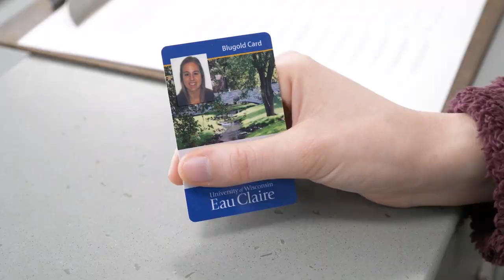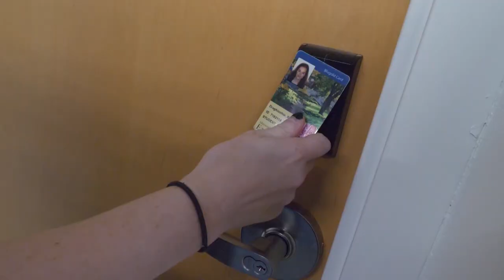Blugold lingo at UW-Eau Claire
What are some words Blugolds use to navigate life at UW-Eau Claire? Watch the video above to learn the lingo and get a look around campus.